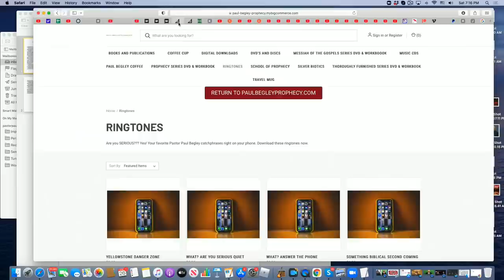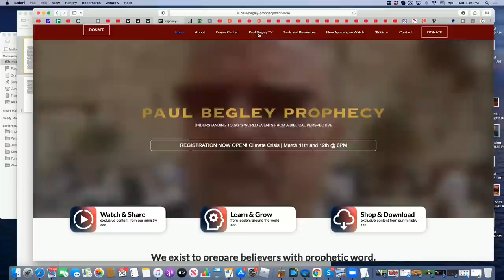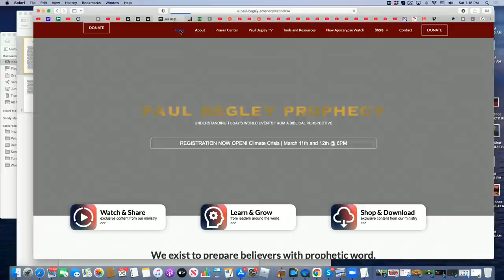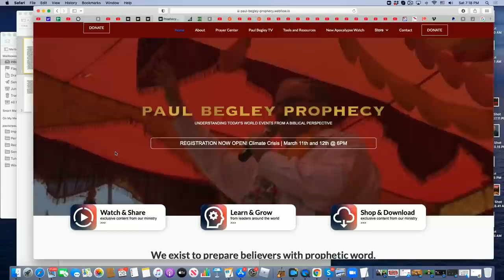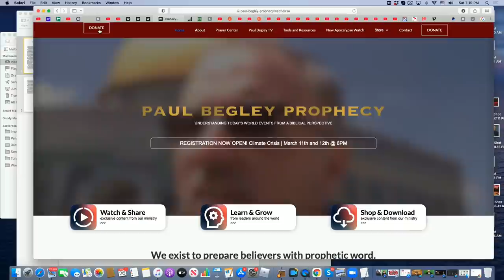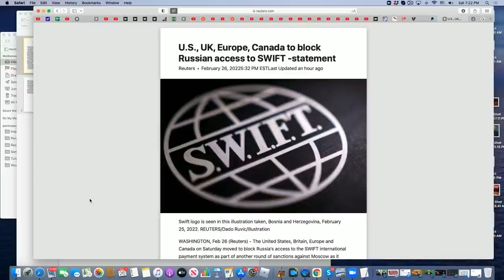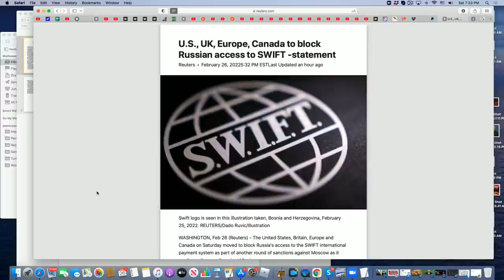Breaking News "This Just In"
Try it today for 51% OF

Paul Begley
1048 B Sagamore Pkwy West Box 33